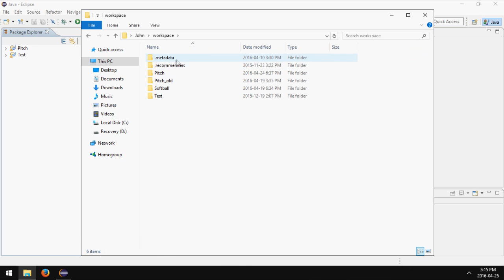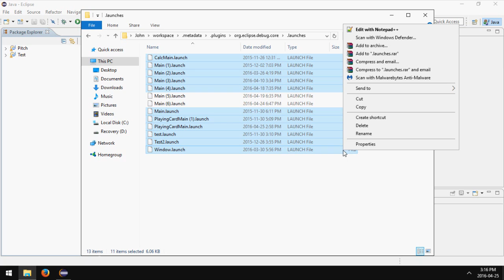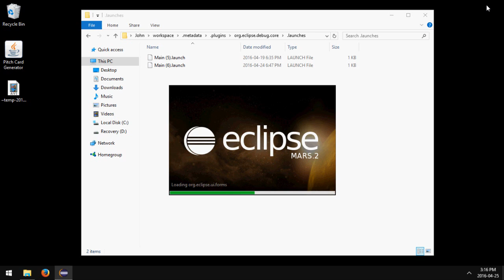Eclipse: How to Clean Up Launch Configurations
How to remove old launch configurations in Eclipse.